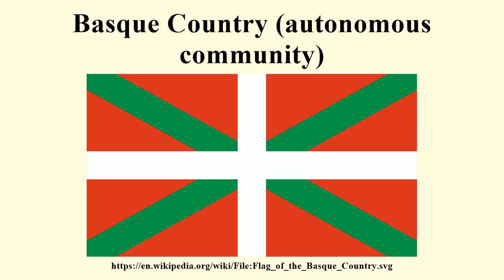Basque Country (autonomous community)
Image-Copyright-Info
Author-Info:   Daniele Schirmo aka Frankie688

Image-Copyright-Info